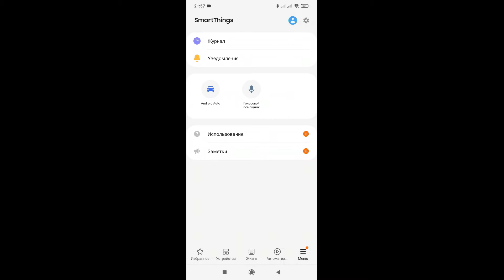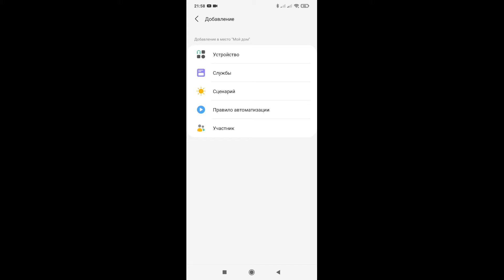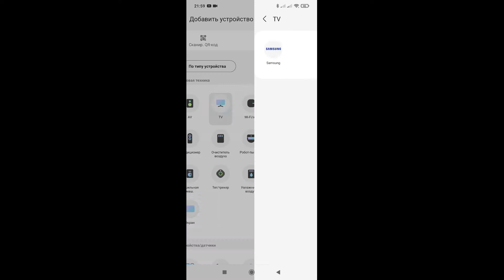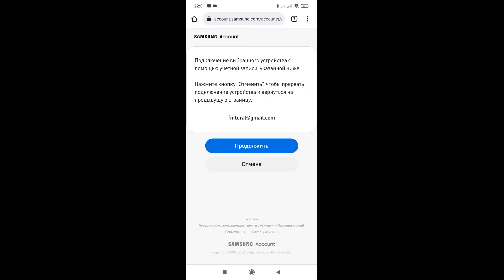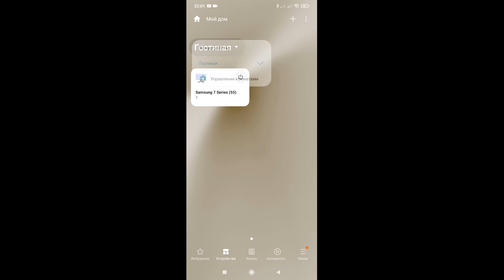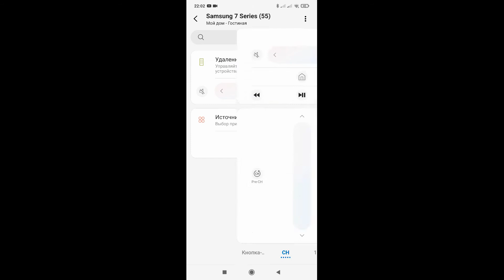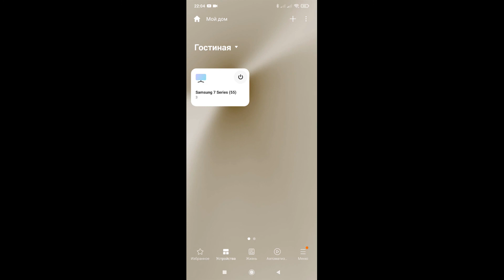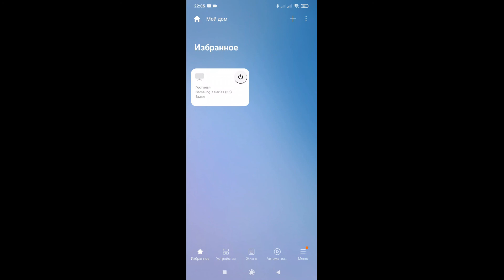Telefonla televizoru və evi idarə etmək - Ağıllı ev ilə Samsung məişət texnikasını idarə etmək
Daha çox faydalı videoları görmək üçün kanala abunə olun,